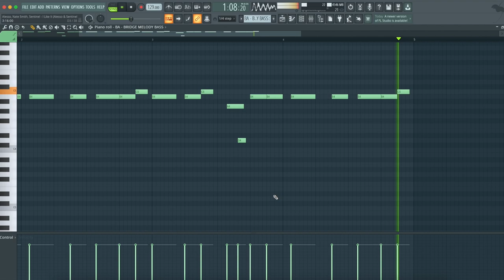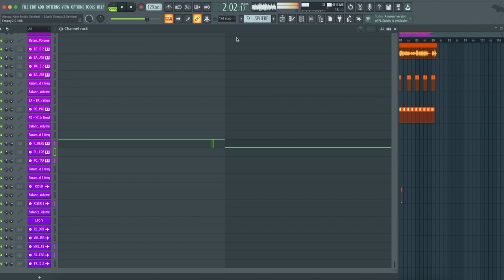Alesso, Nate Smith, Sentinel - I Like It (Alesso & Sentinel Remix) (FL Studio Remake)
⚙ Template Specifications ⚙

📌Software, DAW: FL Studio 20.8, or higher.
📌Song Key: B Min
📌Time Length: 2:52
📌Genre: Mainstage